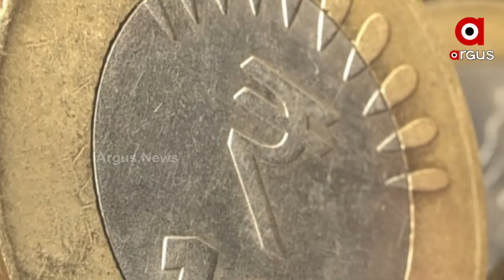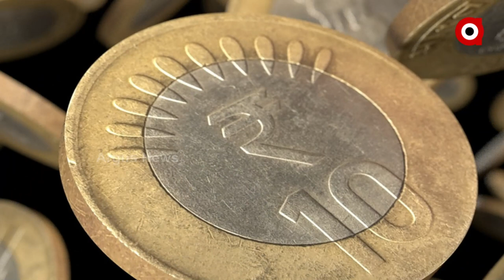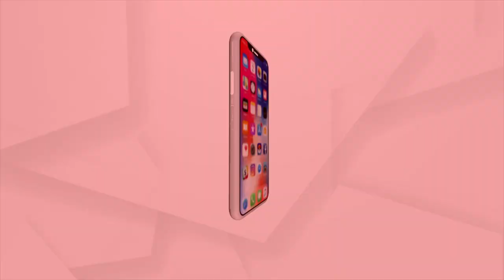୧୦ ଟଙ୍କିଆ କଏନ୍ ରେ ୬ ଲକ୍ଷ ଟଙ୍କାର କାର୍ କିଣିଲେ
୧୦ ଟଙ୍କିଆ କଏନ୍ ରେ କିଣା ହେଲା ୬ ଲକ୍ଷ ଟଙ୍କାର ନୂଆ କାର୍।  ଶୁଣିଲେ କଥାଟି ନିଶ୍ଚୟ ଚକିତ କରୁଥିବ । କାରଣ ଆଜିକାଲି ବିଭିନ୍ନ ସ୍ଥାନରେ କଏନ୍ ଚଳୁ ନ ଥିବା ବେଳେ ସେହି କଏନ୍ ରେ କାର୍ କିଣା କଥାଟା ଟିକେ ହଜମ ହେଉନି । କିନ୍ତୁ ଏମିତି କରି ଦେଖାଇଛନ୍ତି ତାମିଲନାଡୁ ଧର୍ମପୁରୀର ୨୭ ବର୍ଷୀୟ ହୋମିଓପାଥି ଡାକ୍ତର ଏ. ଭେଟ୍ରିଭେଲ୍।